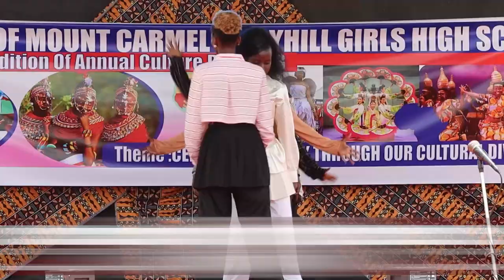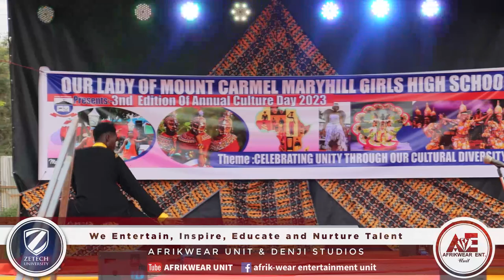Dua Lipa - Houdini @ MARYHILL GIRLS HIGH SCHOOL KIAMBU COUNTY afrikwear @ANNUAL CULTURALDAY 2023